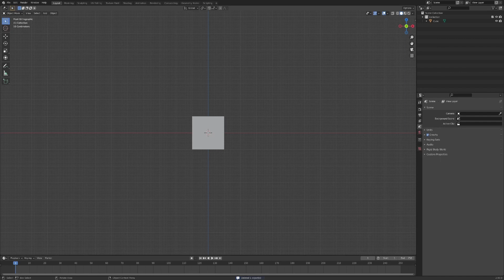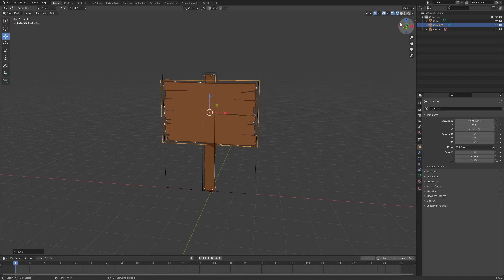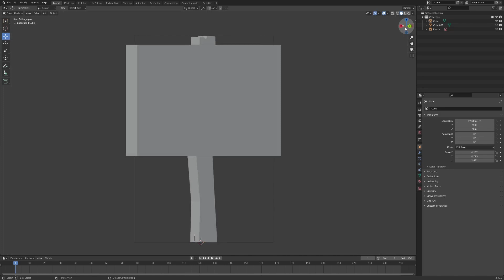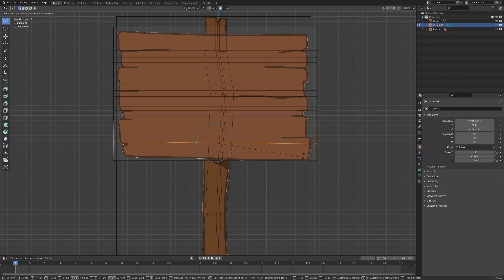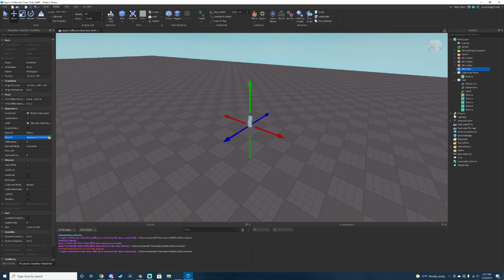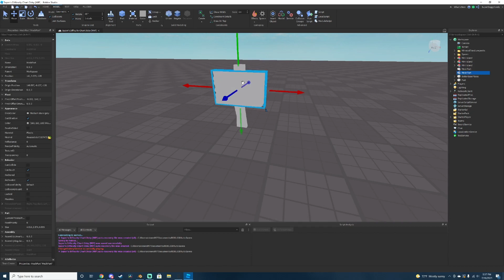Modeling a Low Poly Sign Timelapse | Blender + Roblox Studio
ok so how do u bevel?

⬇Socials⬇
Roblox